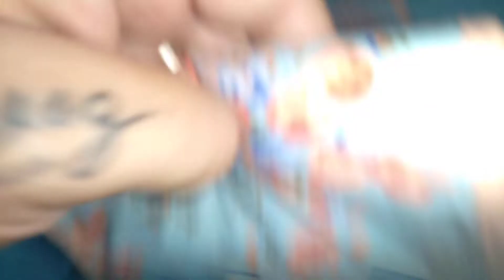meus Enfeites super amei ❤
perfeição.